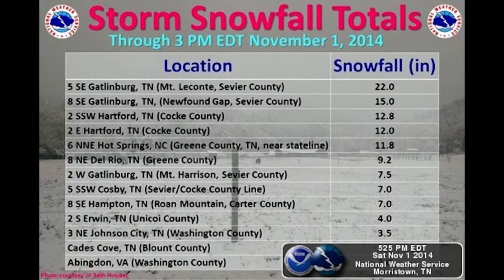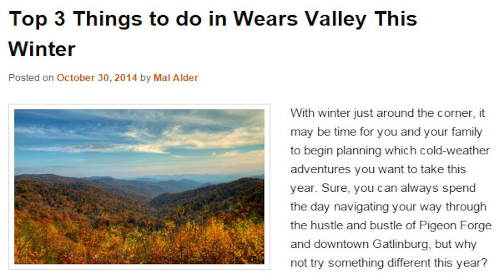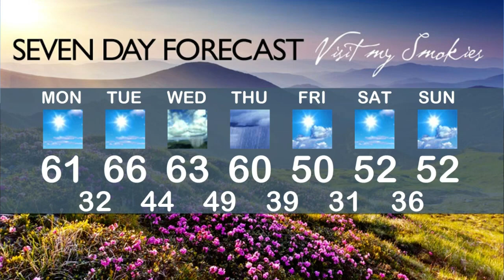visitmysmokies.com weather week of November 2, 2014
Up to 22 inches of snow fell in the Smoky Mountains in our early November mountain snowstorm. How will this week's weather impact your Gatlinburg and Pigeon Forge vacation? Paul Poteet has the seven day weather and fun things to do and places to see in the Smoky Mountains.